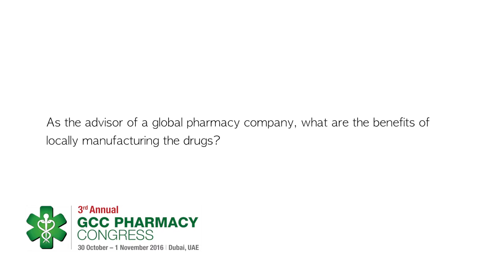Interview: Dr. Mariam Galadari on local manufacturing of the drugs in Dubai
Mariam Galadari, PhD, President, Emirates Medical Association Pharmacy Society, UAE gives her inputs on the benefits of local drug manufacturing in the country and why the GCC Pharmacy Congress is a must-attend event for all pharmacists.